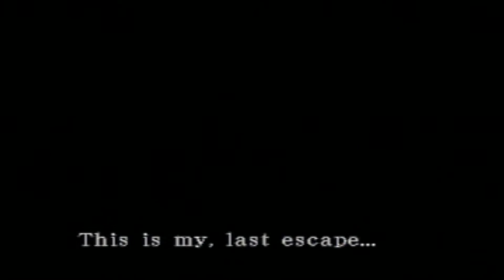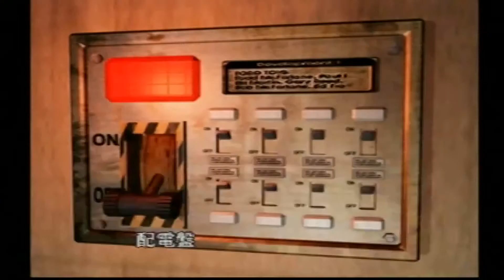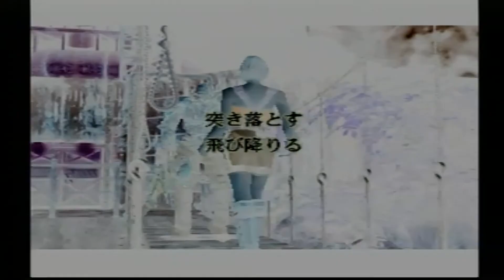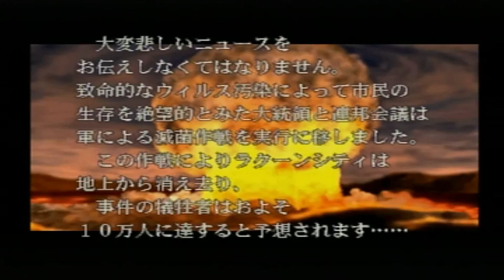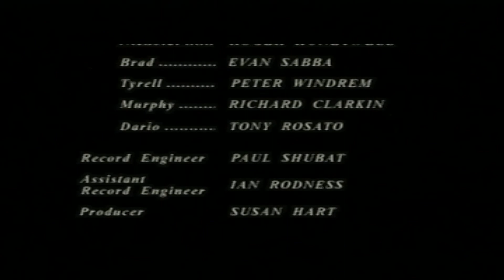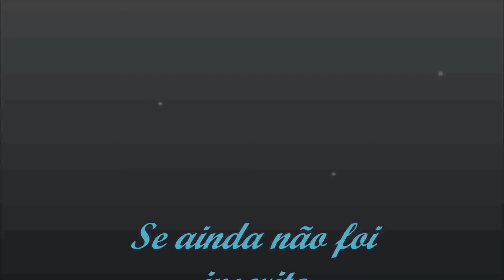Zerando Biohazard 3 (JPN) Clássico Longplay (PS1) Diretamente do Console (PS2)